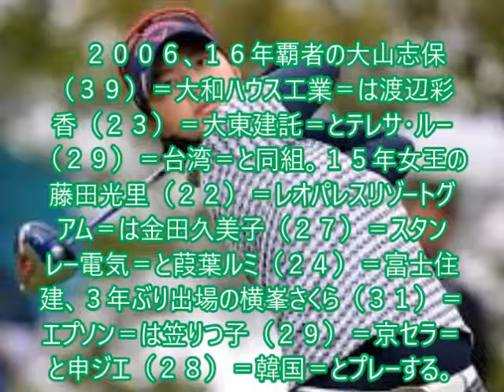フジサンケイレディスクラシック2017 youtube